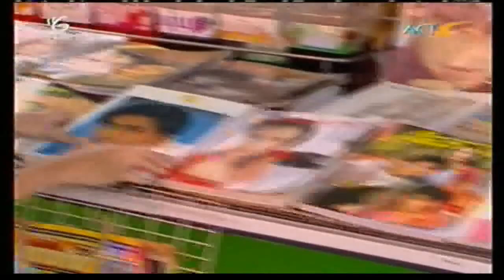[Trailer] ข้ามเวลาหารัก (Musical On TV)